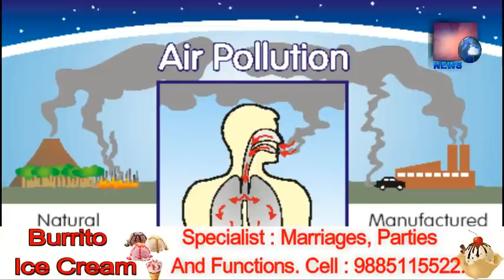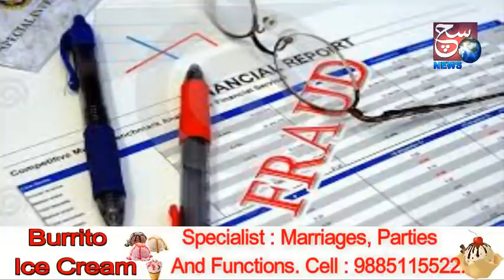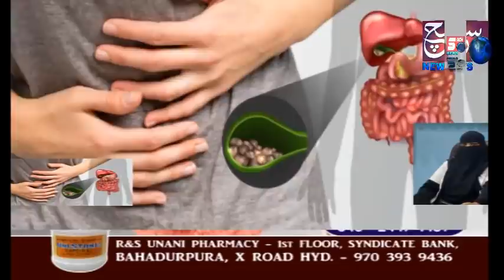Khatoon Ke Saat Padosiyo Ne Kiya Balatkar | DESH KI RAJDHANI SE KHAAS KHABREIN | SACH NEWS